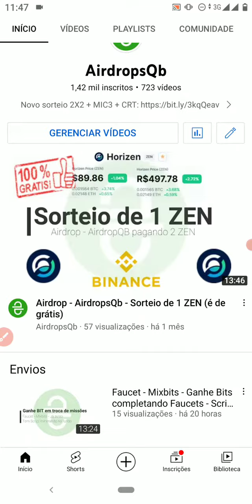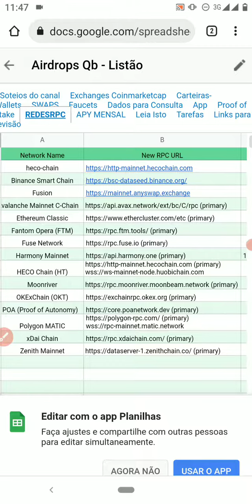Sorteio AidropsQb - 1 ZEN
@canalqb Bora participar!